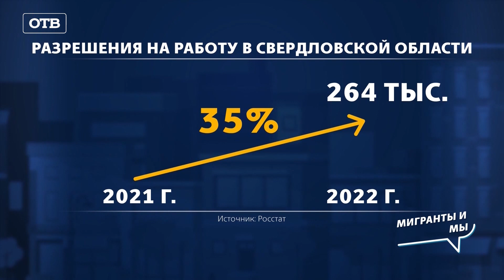Опасны ли мигранты на самом деле и почему мы их недооцениваем? Все говорят об этом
Этот выпуск о мигрантах. О людях, которых мы видим на улице, они что-то строят или подметают, одеты в сцецовки. Но мы не говорим с ними. Мы четко отделяем нас от них. Мы не знаем, как они живут. Чего хотят. Мы относимся к ним настороженно, как ко всем чужакам.   Между тем они живут рядом с нами, хотя для нас почти невидимы.  Давай к  ним присмотримся.